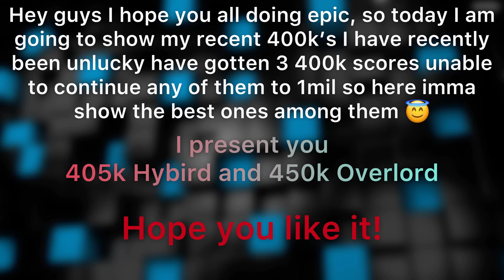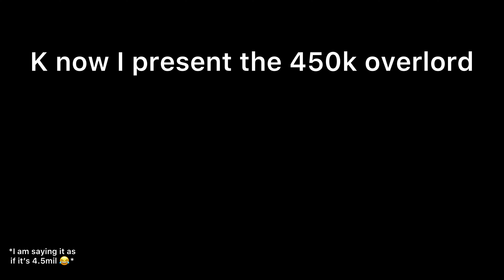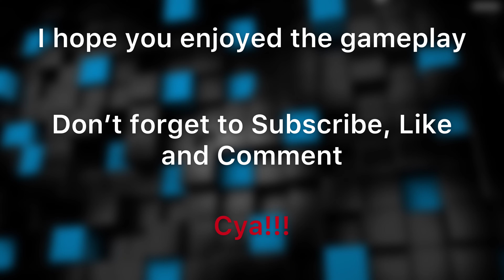404 hybrid & 455k overlord | 4TDM | Diep.io | 2021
So today I get 404k with 0 Reload Hybird and also get 450k with Overlord in Diep.io, also I will be uploading more diep.io videos, so yh I hope enjoy the video and if you want to see more of these video don’t forget to subscribe and comment what you want to see more of.

Photography Instagram: @world_by_prespectives

Intro: (0:00)

Music: Cartoon - On & On (feat. Daniel Levi) [NCS Release] (0:11)

Music: Cartoon - Why We Lose (feat. Coleman Trapp) [NCS Release] (4:00)

Outro: (7:30)

About Diep.io

Diep.io is a multiplayer action game available for web browsers, Android, and iOS, created by Brazilian developer Matheus Valadares. Players control tanks and earn points by destroying shapes and killing other players in a 2D arena.